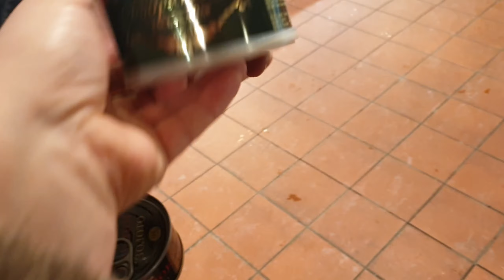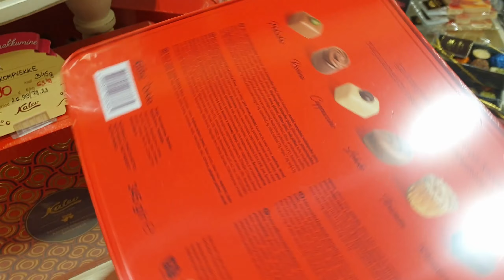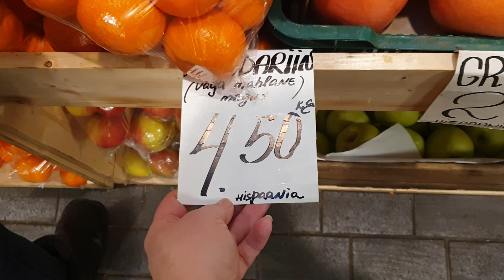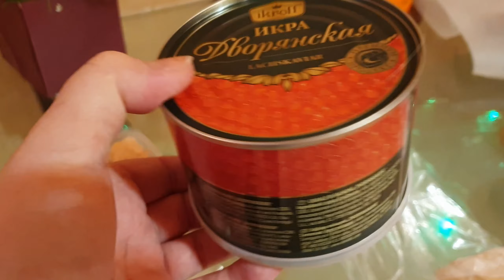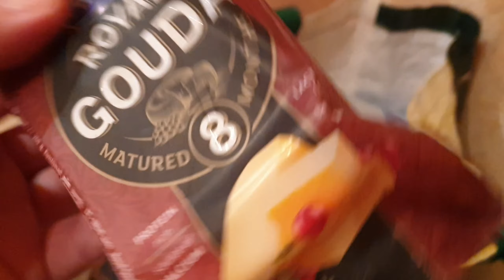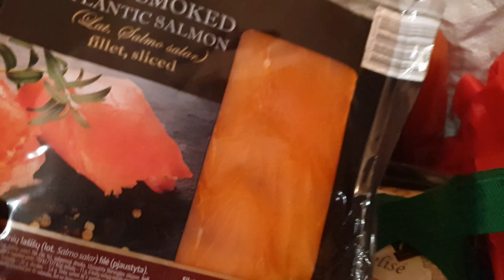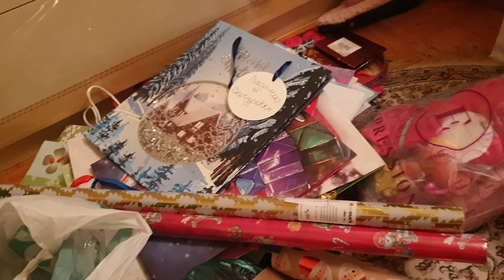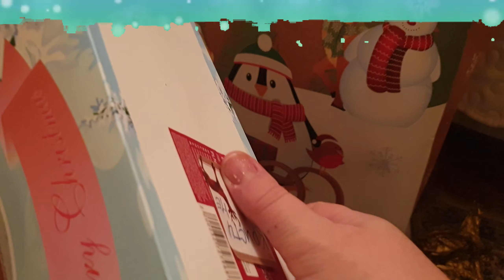Предновогодний влог.Покупаем икру и трюфельные конфеты на Балтийском рынке.Заворачиваю подарки.Влог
Предновогодний влог.Покупаем икру и трюфельные конфеты на Балтийском рынке.Заворачиваю подарки.Влог из Эстонии.На Таллиннском Балтийском рынке нашли красную икру хорошего качества.Заглянем в конфетный отдел Калев и купим лучшие эстонские трюфельные конфеты к новогоднему столу.Покупаем фрукты к праздничному столу.Свежая клубника к новогоднему столу.Обзор покупок, икры с рынка.Заворачиваю подарки.День с нами.Все это смотрите в наших видео! Видео блоги - влоги  простой семьи из Эстонии. Ежедневный влог из Эстонии! Смотрите наши видео каждый день как сериал! Влог из Эстонии о жизни простой семьи в Эстонии!

00:00  Балтийский рынок в Таллинне.Рыбный отдел.Цена на икру.Эстония
02:42   Калев отдел ,эстонские конфеты и цены
04:45   Фрукты на рынке
05:18    После парикмахерской
07:40    Красная икра обзор и цена
10:40    Заворачиваю подарки .Влог из Эстонии
15:03   Ежедневные влоги.Влог каждый день

Возможно вы искали: новый год в европе,новый год в эстонии,эстония, таллинн, семейные влоги ютуб, эстонская выпечка, эстонская кухня рецепты,блогеры эстонии,уют в доме,семья из европы, мы из эстонии, elan eestis,живу в эстонии,жизнь в эстонии,как живут в эстонии,таллинн,tallinn,семья в европе, семья из европы, мы из эстонии, жизнь в эстонии, как живут русские в эстонии, как живут другие